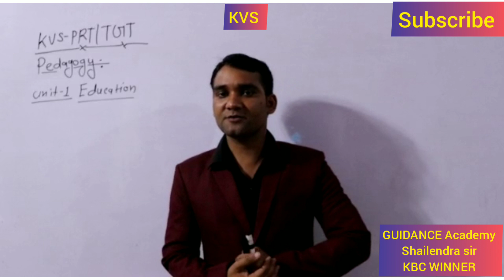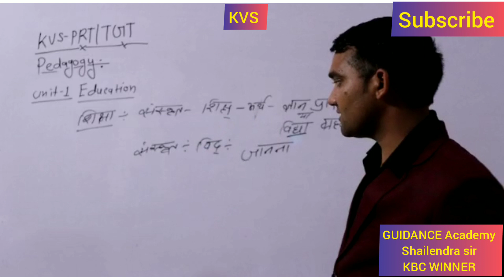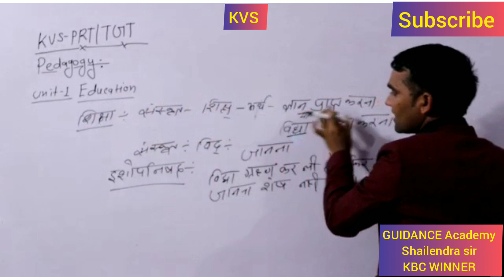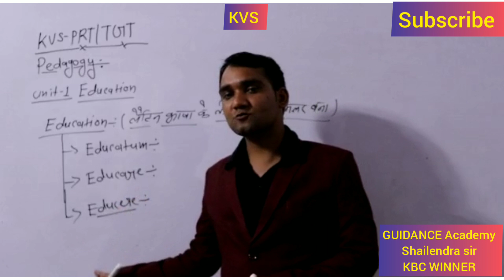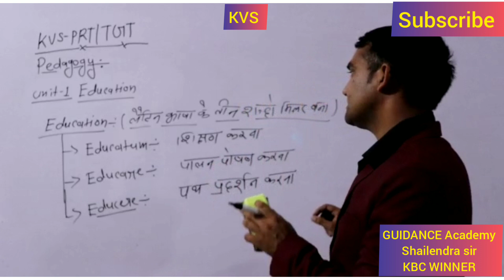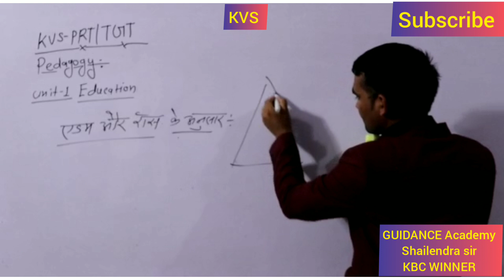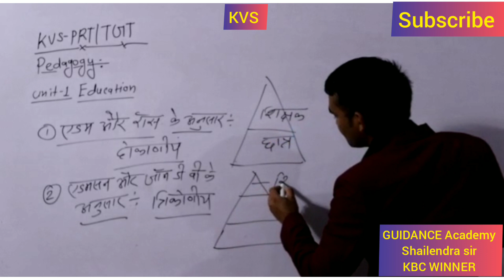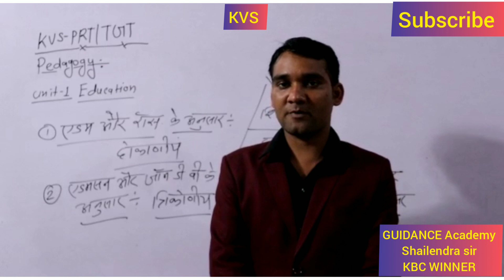Education|शिक्षा |KVS |(PRT/TGT )| Pedagogy |Class-1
जब हम शिक्षा शब्द के प्रयोग को देखते हैं तो मोटे तौर पर यह दो रूपों में प्रयोग में लाया जाता है, व्यापक रूप में तथा संकुचित रूप में। व्यापक अर्थ में शिक्षा किसी समाज में सदैव चलने वाली सोद्देश्य सामाजिक प्रक्रिया है जिसके द्वारा मनुष्य की जन्मजात शक्तियों का विकास, उसके ज्ञान एवं कौशल में वृद्धि एवं व्यवहार में परिवर्तन किया जाता है और इस प्रकार उसे सभ्य, सुसंस्कृत एवं योग्य नागरिक बनाया जाता है। मनुष्य क्षण-प्रतिक्षण नए-नए अनुभव प्राप्त करता है व करवाता है, जिससे उसका दिन-प्रतिदन का व्यवहार प्रभावित होता है। उसका यह सीखना-सिखाना विभिन्न समूहों, उत्सवों, पत्र-पत्रिकाओं, रेडियो, टेलीविजन आदि से अनौपचारिक रूप से होता है। यही सीखना-सिखाना शिक्षा के व्यापक तथा विस्तृत रूप में आते हैं। संकुचित अर्थ में शिक्षा किसी समाज में एक निश्चित समय तथा निश्चित स्थानों (विद्यालय, महाविद्यालय) में सुनियोजित ढंग से चलने वाली एक सोद्देश्य सामाजिक प्रक्रिया है जिसके द्वारा विद्यार्थी निश्चित पाठ्यक्रम को पढ़कर संबंधित परीक्षाओं को उत्तीर्ण करना सीखता है।

शिक्षा व्यक्ति की अंतर्निहित क्षमता तथा उसके व्यक्तित्त्व का विकसित करने वाली प्रक्रिया है। यही प्रक्रिया उसे समाज में एक वयस्क की भूमिका निभाने के लिए समाजीकृत करती है तथा समाज के सदस्य एवं एक जिम्मेदार नागरिक बनने के लिए व्यक्ति को आवश्यक ज्ञान तथा कौशल उपलब्ध कराती है। शिक्षा शब्द संस्कृत भाषा की ‘शिक्ष्’ धातु में ‘अ’ प्रत्यय लगाने से बना है। ‘शिक्ष्’ का अर्थ है सीखना और सिखाना। ‘शिक्षा’ शब्द का अर्थ हुआ सीखने-सिखाने की क्रिया।